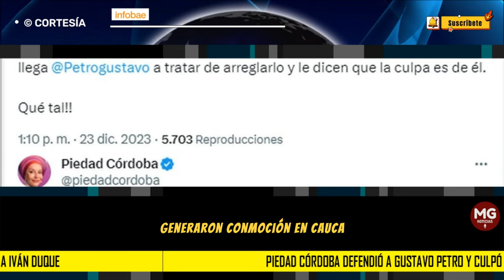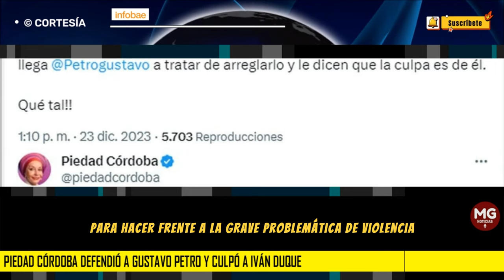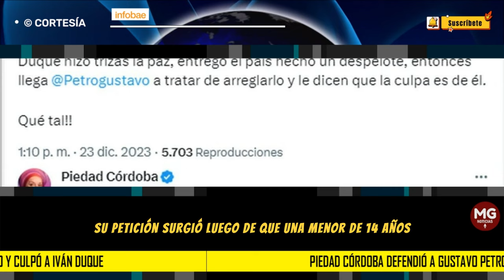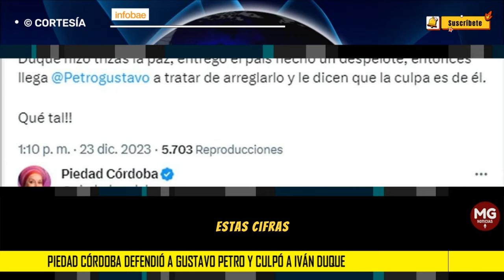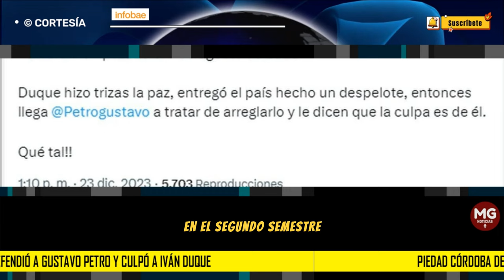🎯 PIEDAD CORDOBA DEFENDIÓ A PETRO Y CULPA A DUQUE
Al presidente le están pidiendo explicaciones por los recientes asesinatos que registraron en Cauca y que evidencian una grave problemática de orden público en el departamento
INFOBAE